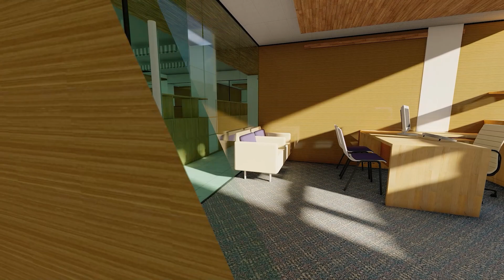High Rise Building Proposed 3D Design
Welcome ,
 where we bring your architectural dreams to life through stunning 3D designs! In this video, we present to you our proposed 3D design of a high-rise building that promises to be a new landmark in the city skyline.

Our design is a masterpiece of modern architecture, incorporating sleek lines, bold shapes, and cutting-edge technology. The building stands tall and proud, commanding attention from all who pass by. With its distinctive facade and striking silhouette, it is sure to become a symbol of the city's progress and ambition.

The high-rise building is designed to accommodate a variety of uses, including commercial, residential, and hospitality. The lower floors feature spacious retail and dining areas that provide a vibrant hub of activity, while the upper floors offer luxurious apartments and hotel rooms with breathtaking views of the city.

Our 3D design allows you to explore every detail of the building, from the elegant lobby to the rooftop terrace. You can see how the natural light floods the interior spaces, how the materials and finishes blend seamlessly to create a harmonious atmosphere, and how the building integrates with its surroundings.

We have spared no effort in making this proposed 3D design a true masterpiece that showcases our expertise and vision. We believe that it has the potential to transform the skyline and enrich the urban landscape.

So take a virtual tour of our proposed 3D design of a high-rise building, and let your imagination soar!